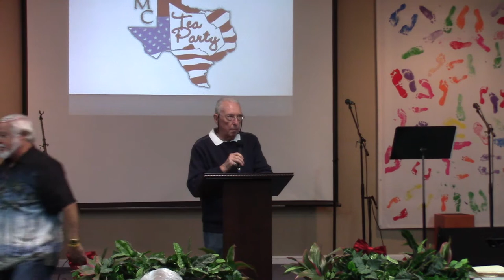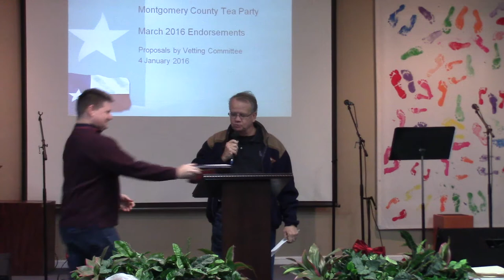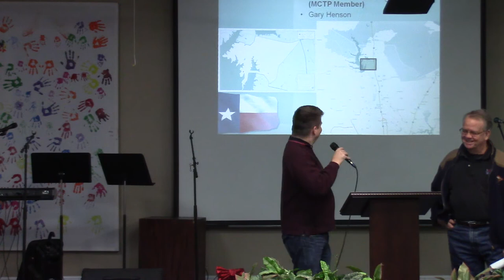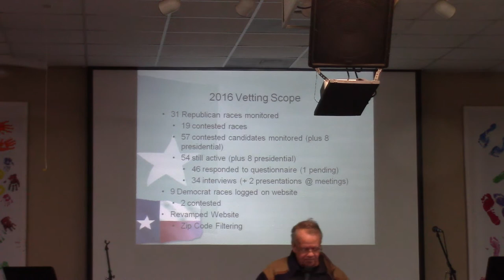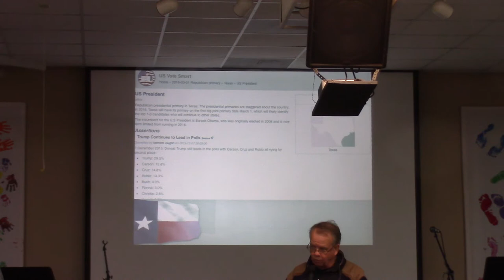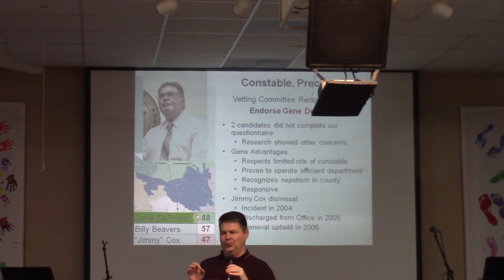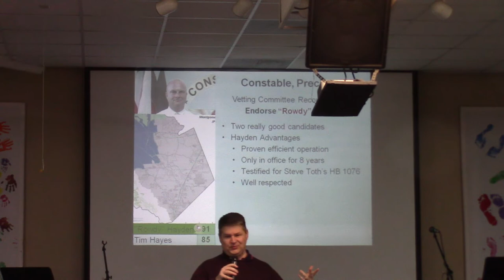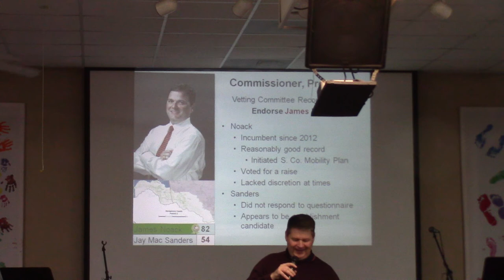MCTP Meeting 2016 01 04 Part A Vetting Announcements